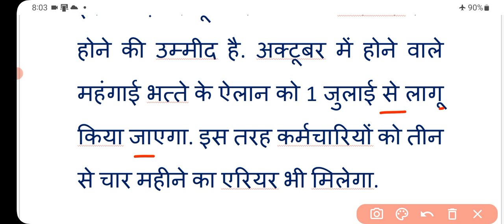कर्मचारियों के पेंशन को जबरदस्त खुशखबरी | पेंशन व सैलरी में बढ़ोतरी! da hike news | 7th pay |5th pay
7th pay commission news
7th pay commission
7th pay commission latest news
7th pay commission da hike
7th pay commission latest news today
da hike,da hike news
7th pay commission news in hindi
7th pay commission update
da
da 7th pay commission latest news
केंद्रीय कर्मचारियों के लिए बड़ी खुशखबरी
7th pay commission salary calculator
da news
7th pay commission latest update
7th pay matrix
7th pay commission matrix